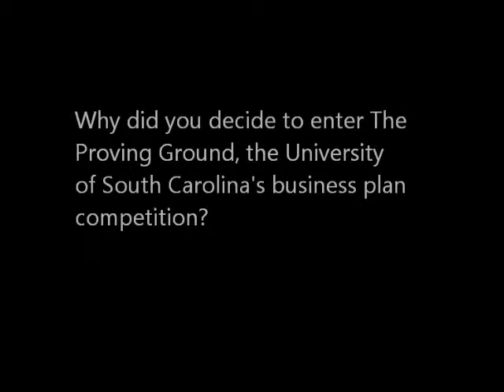Howard Glenn, Co-founder, Watsi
Howard Glenn, Co-founder, Wastsi